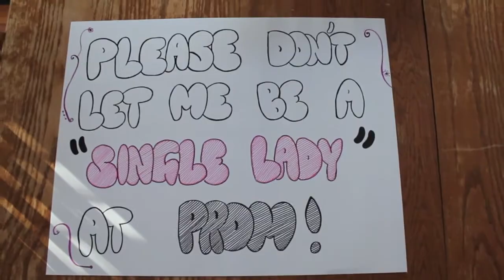Promposal - Beyonce style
We're drunk in love and excited for prom. Watch Jordan "prompose" and The Bandwagon and Jamie shop for the perfect prom look!

Thank you for all the love and support! We love you little nuggets!